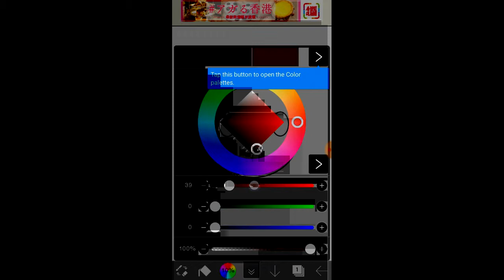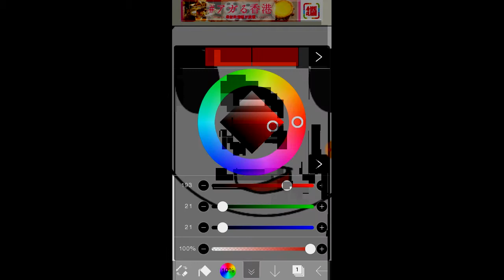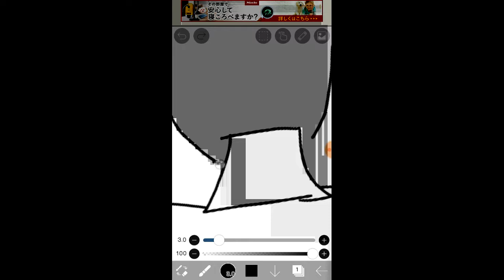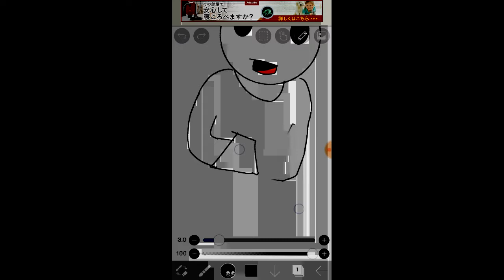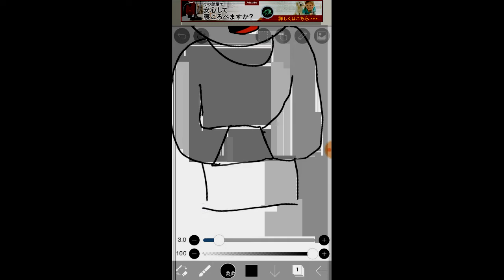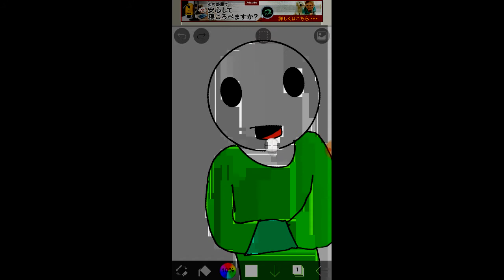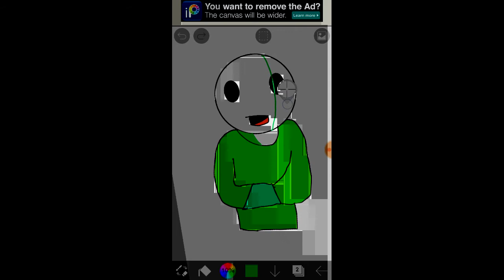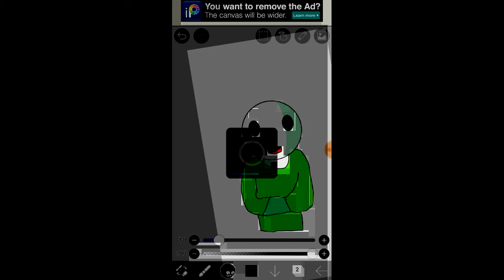How To Make Comic Avatar Using Ibis Paint X!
Hey Guys it's Quick Tutorial For How To Make Custom Avatar On Ibis Paint X